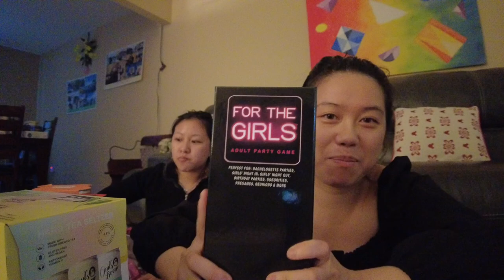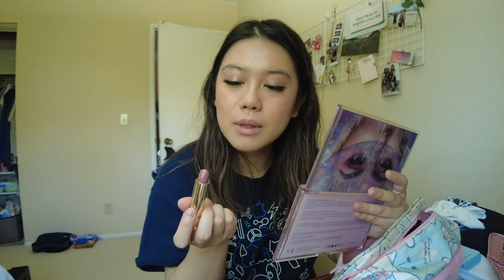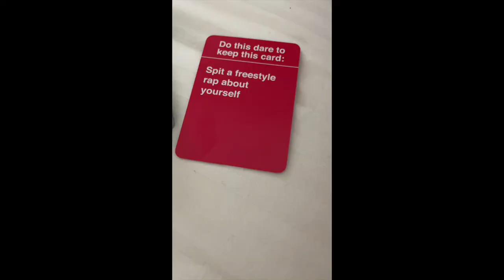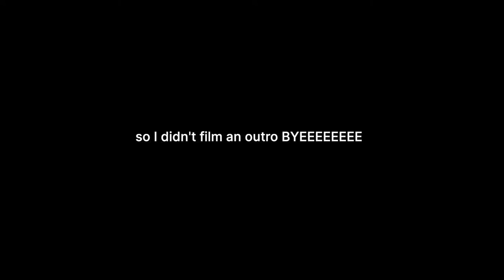ultimate girls trip in sonoma *lots of wine* + my first ever beauty collaboration!!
girls trip in sonoma!! + my first ever collaboration AND it's a beauty one AHHHHH screaming